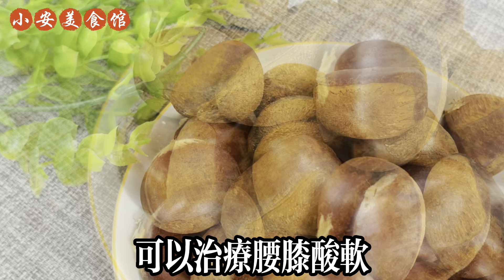一個簡單食譜，每天只要堅持吃一碗，腿部經絡全通順，腰腿才有勁，身體更強壯！三高、心臟、血管全都好了！ 87歲老中醫一口氣能爬15層樓！ ！ 『小安美食館』